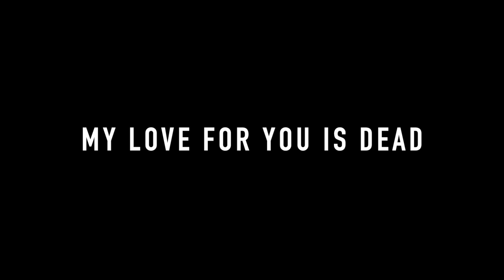Man Made Hell - Plaque Day Vlog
Man Made Hell played Plaque Day at 45Live, Kidderminster and we filmed the day. The event celebrated Market Tavern and the iconic gigs that took place there, hosting bands like Radiohead and Carter USM. Man Made Hell played alongside bands like Full Pelt, Fretblanket and Sister Sandwich. They played their last  pop-punk single '*Depressed Sigh*' as well as new unreleased metal songs.

Man Made Hell's new song 'My Love For You Is Dead' comes out April 29th.